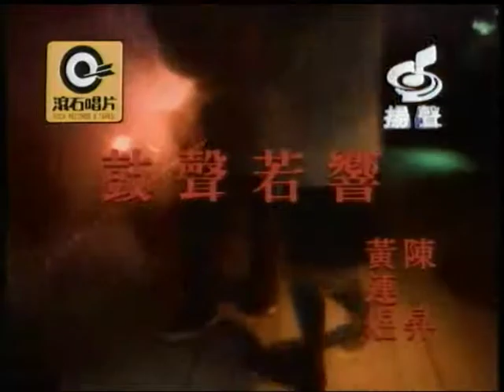崔忠義~鼓聲若響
貝斯特之友崔忠義~鼓聲若響